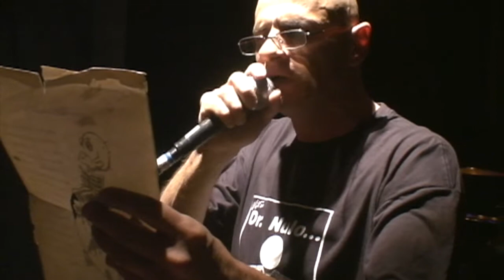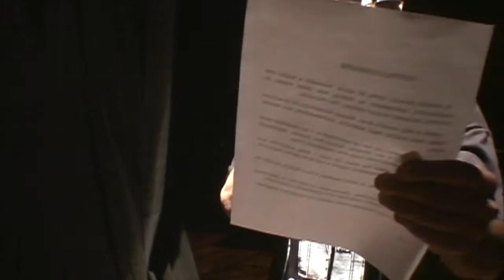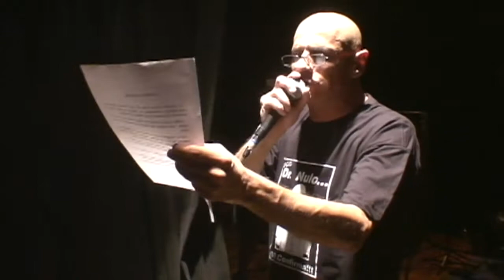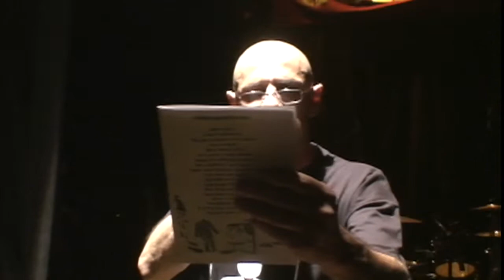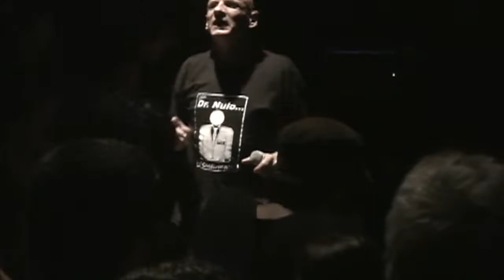Restos de Nada (CCJ Ruth Cardoso 03/10/2009)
Restos de Nada no Centro Cultural da Juventude Ruth Cardoso, São Paulo SP, em 3 de outubro de 2009. Os primeiros 11 minutos registram a leitura de poemas de vários autores pelo Ariel, alguns de sua autoria.

Por problema técnico no registro, o encerramento do show foi editado, sendo seus últimos 3m10s substituídos por uma apresentação no Hangar 110, de 2007, "1969" da banda The Stooges.

Nessa mesma noite se apresentaram Sociedade Sem Hino, Hellsakura e Cólera, comemorando 30 anos de banda. Links abaixo: